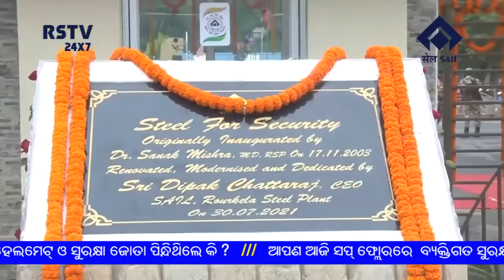ODIA NEWS DT - 31 / 7 / 2021